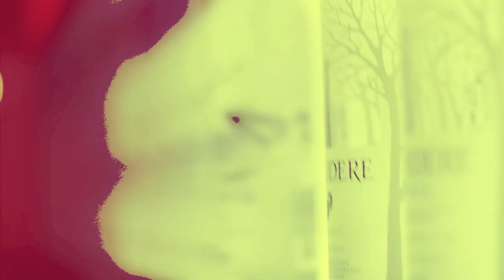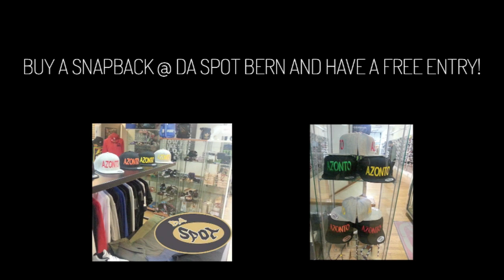TRAILER OF THE 3th OFFICIAL AZONTO PARTY SWITZERLAND 15.03.2013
Azonto party @ liquid club bern 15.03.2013

be there!!!

by BLUE DROP PRODUCTION